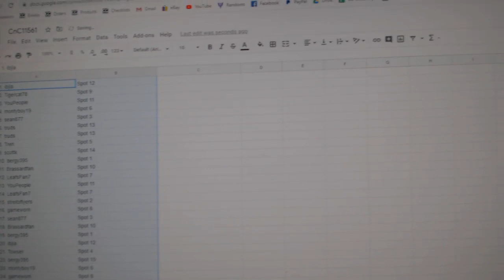Team Randoms - C&C GB #11,561